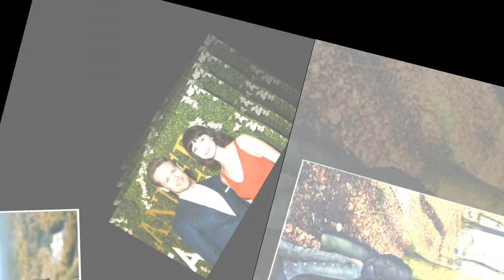“Outlander’s” Caitriona Balfe looks back and forward